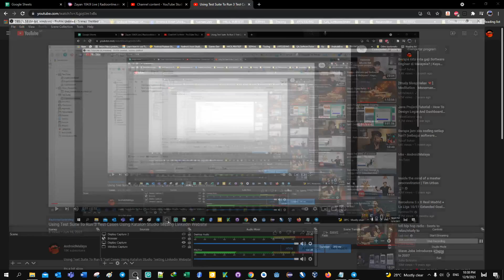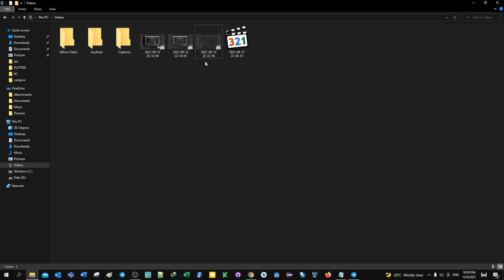How to solve obs uploading to youtube become 480p only